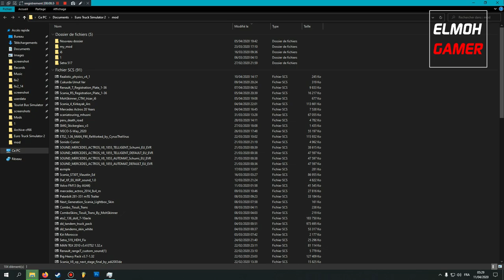How to Add Bus Mercedes-Benz Travego X 2020 | Tutorials | Episode 66 | Enjoy It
💻My PC💻 :
CPU: Intel I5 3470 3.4Ghz
RAM: 12GB (1600MHz)
GPU: GTX 750 2GB
MOTHERBOARD: HP Compac
SSD: Kingston 120GB
HDD: 1TB WD Black
POWER SUPPLY: EVGA 240W
HEADPHONES: Jedel
MOUSE: Jedel
KEYBOARD: Jedel